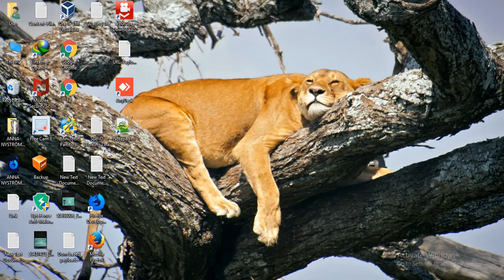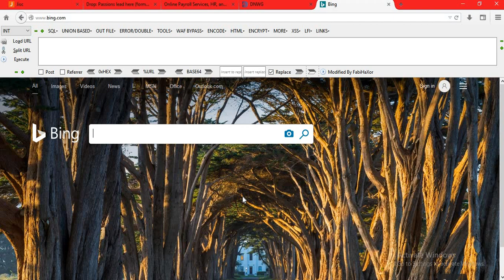Open Redirect Vulnerability || URL Redirection || Using Burpsuite || URL Redirection XSS || POC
Here you can read the open Redirection details. It will help you to find this bug. Open redirection vulnerabilities arise when an application incorporates user-controllable data into the target of a redirection in an unsafe way. An attacker can construct a URL within the application that causes a redirection to an arbitrary external domain. This behavior can be leveraged to facilitate phishing attacks against users of the application. The ability to use an authentic application URL, targeting the correct domain and with a valid SSL certificate (if SSL is used), lends credibility to the phishing attack because many users, even if they verify these features, will not notice the subsequent redirection to a different domain.
If possible, applications should avoid incorporating user-controllable data into redirection targets. In many cases, this behavior can be avoided in two ways:

Remove the redirection function from the application, and replace links to it with direct links to the relevant target URLs.
Maintain a server-side list of all URLs that are permitted for redirection. Instead of passing the target URL as a parameter to the redirector, pass an index into this list.
If it is considered unavoidable for the redirection function to receive user-controllable input and incorporate this into the redirection target, one of the following measures should be used to minimize the risk of redirection attacks:

The application should use relative URLs in all of its redirects, and the redirection function should strictly validate that the URL received is a relative URL.
The application should use URLs relative to the web root for all of its redirects, and the redirection function should validate that the URL received starts with a slash character. It should then prepend to the URL before issuing the redirect.
The application should use absolute URLs for all of its redirects, and the redirection function should verify that the user-supplied URL begins before issuing the redirect.